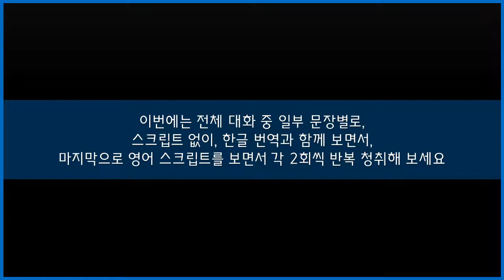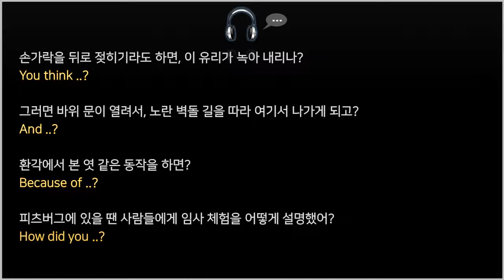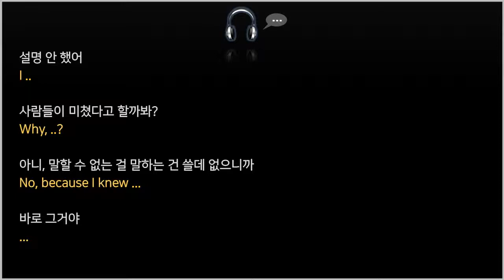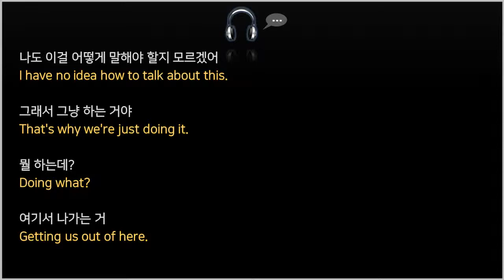[미드 대화 리스닝] 한 장면 잘라 듣기 #12 ("OA" 시즌1, 5화 중)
(미드 영어회화 리스닝)

# Netflix Original "OA" #
 - 시즌1, 5화 중 한 장면

♧ 여타 자료는 채널을 확인해 주세요!